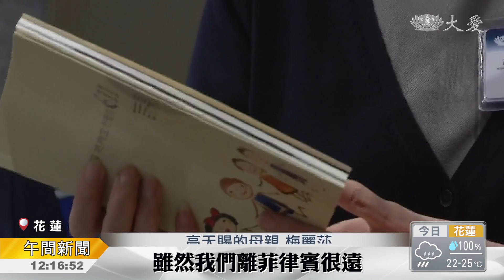菲國白血病童 骨髓移植盼重生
來自菲律賓的白血病少年高天賜，曾經被宣布可能無法活過17歲，如今跨海到台灣，在花蓮慈濟醫學中心接受化療，即將要接受骨髓移植，今天正好是他的生日，醫療團隊也準備蛋糕慶生。

開心度過17歲生日，但對罹患白血病的高天賜來說，這天來的不容易。

病患 高天賜：「(願望)一是骨髓移植會成功，我希望我能很健康，我也希望能有更多祝福，我要謝謝 證嚴上人。」

在白血病二度復發之後，高天賜原本以為生命走到終點，沒想到兩個月前，出現了治療契機，從菲律賓來到花蓮慈濟醫學中心，今天醫護團隊也帶來祝福。

花慈精準醫療中心主任 李啟誠：「親愛的天賜 生日快樂，也祝你有一個好的移植結果，17歲正式進入一個比較青年，他同時因為11月13號，要進到骨髓移植病房，辦這個(生日會)帶來一個好的起點。」

大家也帶來了禮物，希望高天賜接下來的移植能夠順利。

高天賜的母親 梅麗莎：「 雖然我們離菲律賓很遠，但是從菲律賓開始，就有好多人的愛的關懷，在花蓮 就好像在菲律賓的家一樣，我很高興，感恩上人 感恩慈濟。」

11月底高天賜就要接受移植，大家的祝福，也讓他度過難忘的17歲生日。

楊婕庭 鄧明怡 花蓮報導